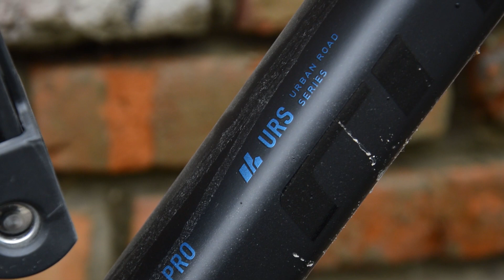Cube Hyde PRO - короткий велообзор от ШУМа и Veloline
Итак в дорожных велосипедах один из самых привлекательных вариантов по цене и комплектации это Cube Hyde Pro на ременном приводе, простой и неприхотливый...